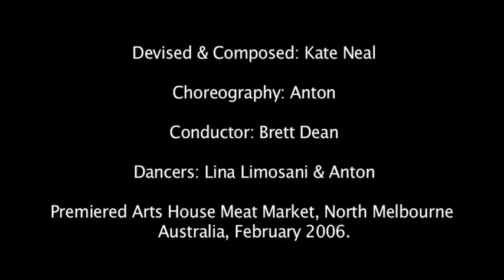Concave City (Part II) by Kate Neal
String Orchestra (conducted by Brett Dean), 2 cars and 2 dancers (Lina and ANTON).
By Kate Neal